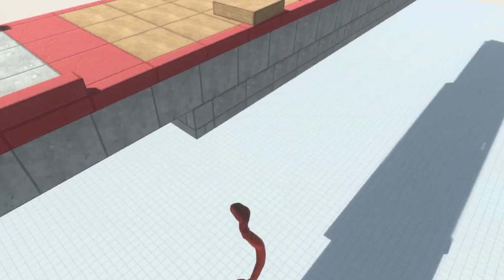The snake makes a surprise attack | Animal Revolt Battle Simulator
In this captivating video, you'll witness the whimsical world of "Animal Revolt Battle Simulator" come to life. Watch as an array of animals, from ferocious lions to quirky penguins, clash in epic battles of strategy and mayhem. Experience the thrill of commanding these unlikely armies, and see which animal species reigns supreme on the virtual battlefield. Don't miss this action-packed and entertaining display of animal warfare in all its chaotic glory!